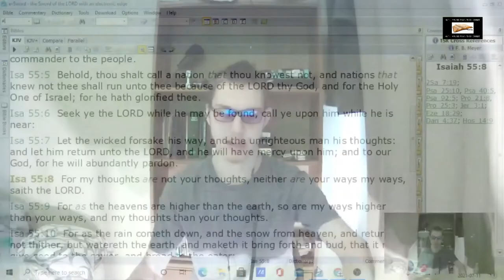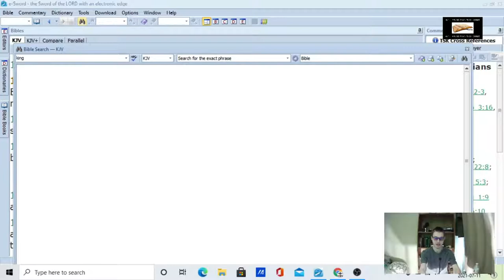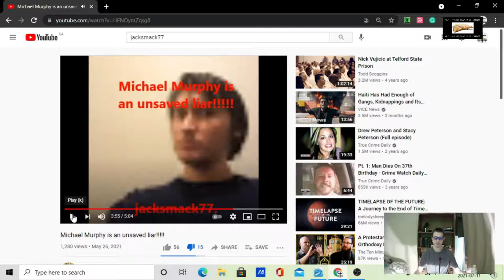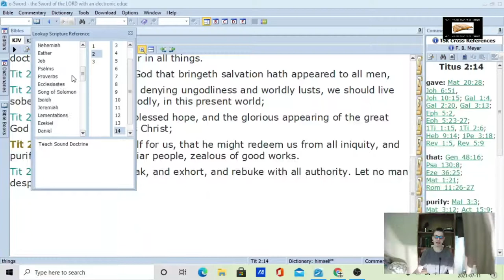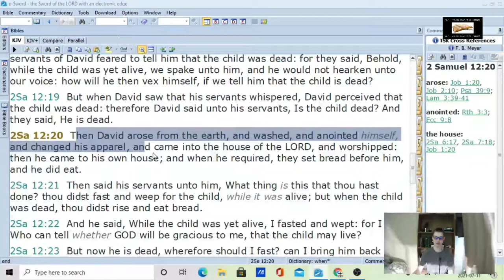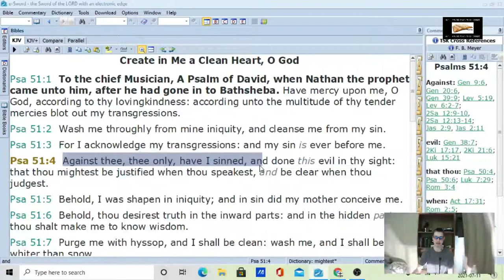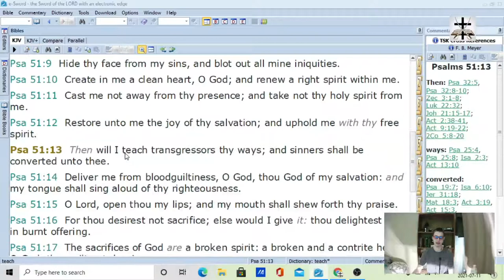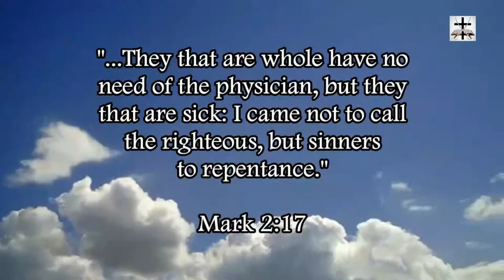Jacksmack666 Wicked Antinomian Heresies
Jacksmack666 (Jacksmack77) openly says a person can be saved and engage in homosexuality and homosexual conduct. Jacksmack666 is truly an antinomian.

Definition of antinomianism (Dictionary.com):
"The belief that Christians, by virtue of divine grace, are freed not only from biblical law and church-prescribed behavioral norms, but also from all moral law."

Some scriptures that blatantly refute the heresy of antinomianism:

Romans 6:1-2 (KJV) - "What shall we say then? Shall we continue in sin, that grace may abound? (2) God forbid. How shall we, that are dead to sin, live any longer therein?"

Romans 6:15 (KJV) - "What then? shall we sin, because we are not under the law, but under grace? God forbid."

Galatians 5:13 (KJV) - "For, brethren, ye have been called unto liberty; only use not liberty for an occasion to the flesh, but by love serve one another."

1 Peter 2:16 (KJV) - "As free, and not using your liberty for a cloke of maliciousness, but as the servants of God."